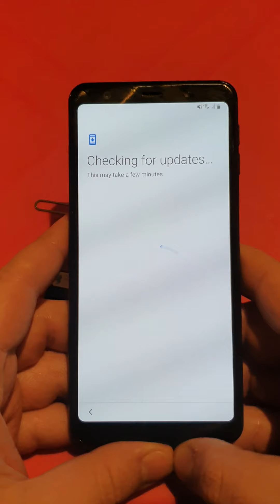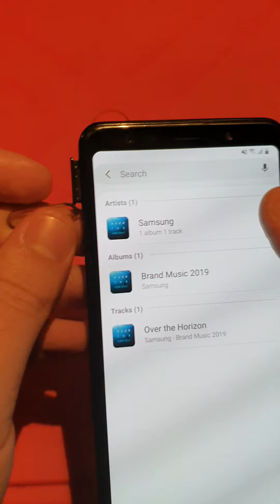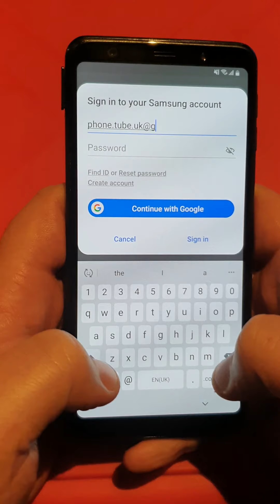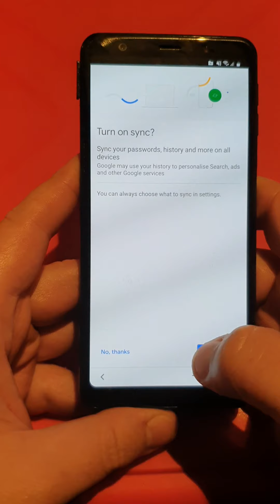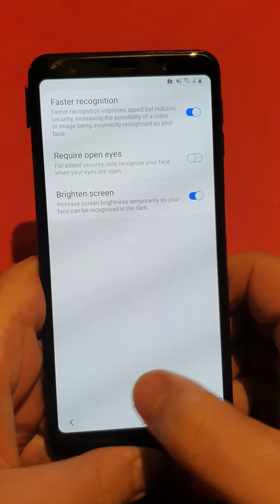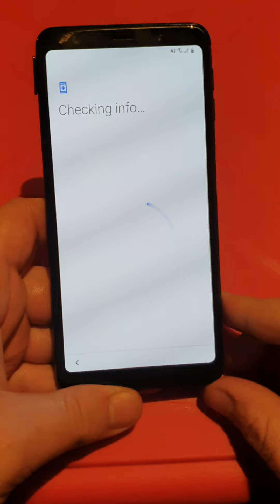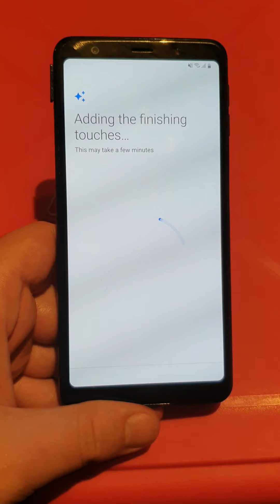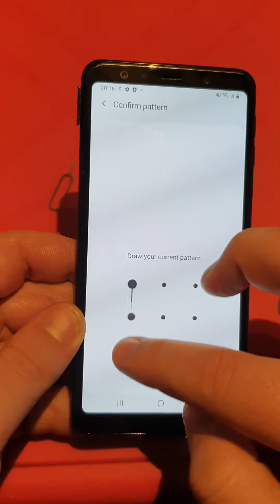Samsung Galaxy A7 2018 - A750 - Google/FRP Lock - Bypass - Android 10 - Pattern Lock - Latest Update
In this video I will show you how to bypass a Google Lock with a Pattern Lock on a Samsung Galaxy A7 2018 running on Android 10 with Security Patch July 2020.

To do this you will need a PIN Locked SIM Card, if you do not have this then look at my channel to see a video on how to do this.